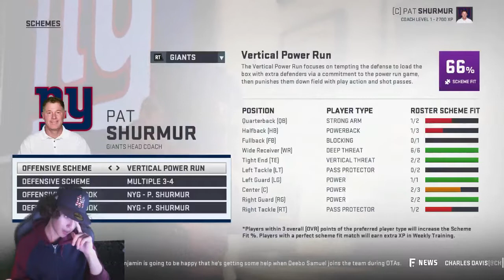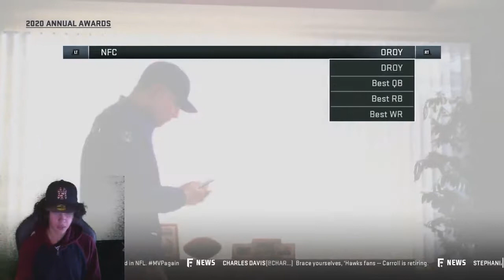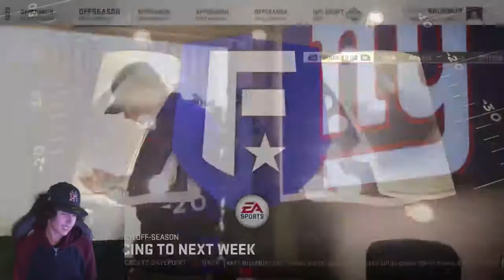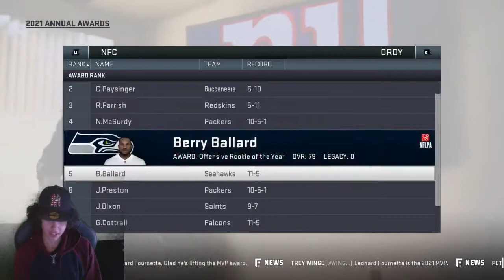Is Justin Herbert the future for the giants?!?:l New York Giants Madden 19 realistic Rebuild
New Rebuild tomorrow Night